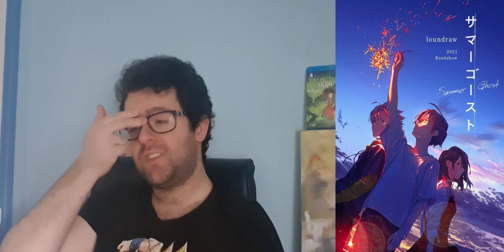Critique #153 - Summer Ghost + Le Roi Cerf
Aujourd'hui on parle de deux films d'animation japonais qui sont les premières réalisations des réalisateurs Loundraw (Summer Ghost) et Masashi Ando (Le Roi Cerf). Pour Masayuki Miyaji, il s'agit de son 2ème film par contre.

PS: Ne me reprenez pas sur la prononciation de Ghost Summer au lieu de Summer Ghost, je m'en suis rendu compte trop tard à cause de la fatigue et ça reste le même film malgré l'inversion des deux mots... En plus, j'avais la flemme de refaire cette partie juste pour avoir inversé deux mots.